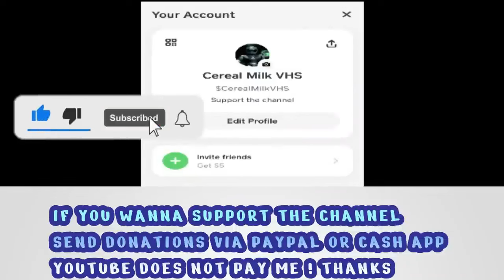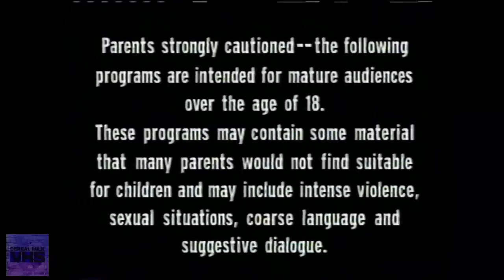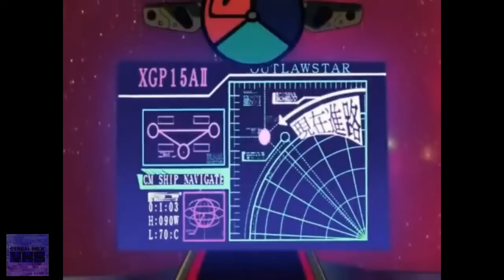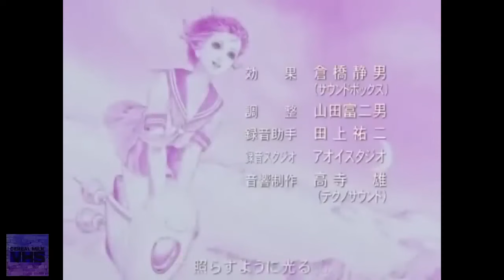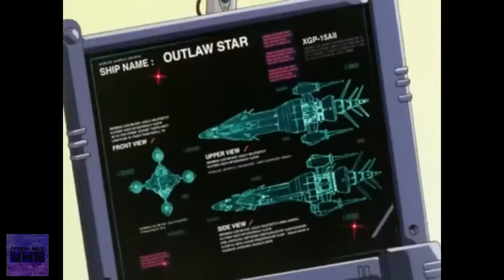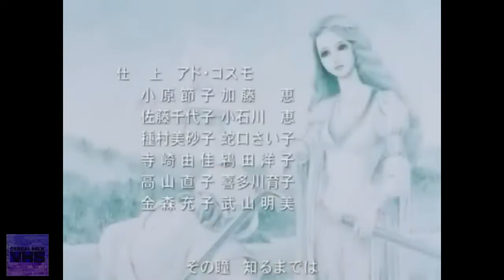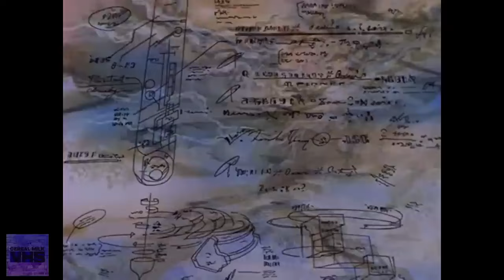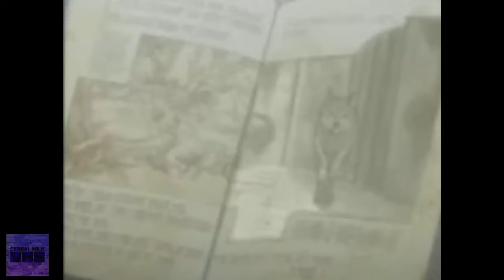Classic Adult Swim Action | Cartoon Network | 2002- 2005 | Full Episodes with Commercials Included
🚨🥣🥛📼 i appreciate each and everyone of you for being here , CerealNation You Are The Best . IF YOR ARE HERE FROM THE LAST CHANNEL
THEN THAT MEANS YOU ARE A CEREAL NATION GOAT .. THANK YOU

This channel is going to 100x better then the last Just bare with me CEREAL NATION , IF YOU GOT MY BACK I GOT YOUR BACK AS WELL

It's an escape for so many and I've helped so many people with this channel
I've gotten 100s of comments from people all over the world saying how much this channel means to them and how it's helps them

So please stop saying negative and bad things about my channel and what I do ,, and shout out to all of the other channels doing this , it's not a competition and it's not a race . I appreciate you as well for trying to do what I do

And it's okay for channel to ask for donation support and help , just like all other channel do in the world

And some of those channels be monetized,
These shows are not owned by none of the channels trying to keep this stuff alive but we do put them TOGETHER AND MAKE CUTS FOR COPYRIGHTS
FOR ALL OF YOUR ENJOYMENT

SO IF CHANNEL ASK FOR SUPPORT DONT GET MAD, some aren't paid YouTube partners.. thank you cereal nation 🥛❤️📢

I BROKE MY BACK FOR 2 YEARS SITTING BUILDING THAT CHANNEL UP , I PUT COUNTLESS HOURS IN EDITING BEING UP ALL NIGHT SEARCHING FOR ACURATE SHOWS BUMPERS AND COMMERCIALS JUTS FOR IT TO BE TOOK AWAY .. I FEEL LIKE I WASTED SO MUCH TIME AND ENERGY .. THAT SHIT IS SO BOLD